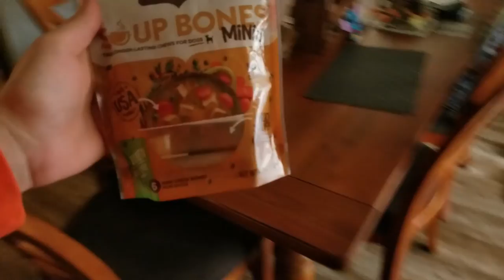Tricks & Treats with Sherlock! - (Mini Dog Vlog)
Tricks & Treats with Sherlock! - (Micro Dog Vlog)

Micro vlog with our mini australian shepherd, Sherlock. Watch as we take a quick walk, sherlock performs some tricks, and is rewarded with a nice surprise at the end!

Dog Treats - Rotating